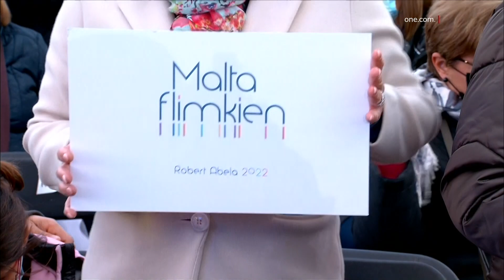MAGĦNA TAFU FEJN QEGĦDIN U NWETTQU DAK LI NWEGĦDU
ONE.COM.MT • U qabel il-Prim Ministru u Mexxej Laburista Robert Abela, tkellem id-Deputat Mexxej għall-Affarijiet tal-Partit, tal-Partit Laburista, Daniel Micallef.

Il-Perit Micallef irrimarka kif Robert Abela diġà wera kemm huwa kaptan b’saħħtu fil-maltemp waqt il-pandemija u jekk jingħata l-fiduċja, se jkun mexxej li jmexxi pajjiż magħqud għall-futur isbaħ.

KITBA  NEIL AZZOPARDI FERRIGGI
FILMAT  ONE / BJORN BONELLO / ARKIVJI

Mall-Partit Laburista kulħadd jaf fejn qiegħed! Meta l-Partit Laburista tkellem dwar tnaqqis fit-taxxi naqqas it-taxxi u hekk se jerġa’ jsir fil-leġislatura li jmiss jekk il-Partit Laburista jingħata l-fiduċja.

Sostna dan id-Deputat Mexxej għall-Affarijiet tal-Partit, tal-Partit Laburista, Daniel Micallef meta ndirizza r-Rally Team Malta qabel il-Prim Ministru u Mexxej Laburista Robert Abela fin-Naxxar.

Il-Perit Micallef qal li tant kemm il-Partit Laburista kien preparat li ftit wara li tħabbret l-elezzjoni, il-Partit mar quddiem il-poplu bl-ewwel prijoritajiet tiegħu iżda d-Deputat Mexxej qal li fil-ġranet li ġejjin hemm ħafna iżjed x’jitħabbar.

DANIEL MICALLEF
DEPUTAT MEXXEJ TAL-PL
“Magħna tafu fejn qegħdin, tafu li dak li nwegħdu, għax nafu li jista’ jsir. Li dak li nwegħdu, għax hemm ir-rieda li jsir. Li l-prijoritajiet il-ġodda tagħna huma l-prijoriatajiet tagħkom.”

Micallef wieġeb għad-dikjarazzjoni ta’ Bernard Grech li jwaqqa’ ċ-Ċentru Nazzjonali Laburista.

DANIEL MICALLEF
DEPUTAT MEXXEJ PL
“Nafu li tixtiequ li ahna ma neżistux kemm il-darba għidtuha.  Imma dan il-moviment li twaqqaf mitt sena ilu minn missirijietna, kellu kollox kontrih tul l-istorja tiegħu, u għadu hawn, għadu b’saħħtu u ser jibqa’ hawn għax dan il-moviment huwa n-nies u la Bernard Grech, la dawk kollha ta’ qablu u lanqas dawk kollha li ġejjin warajh mhu ser jirnexxilom iħottu dan il-Moviment.”

Id-Deputat Mexxej tal-Partit Laburista temm id-diskors tiegħu billi qal sas-26 ta’ Marzu l-Partit Laburista jrid iżomm saqajh mall-art u jkompli jaħdem sabiex jikkonvinċi aktar nies.

DANIEL MICALLEF
DEPUTAT MEXXEJ TAL-PL
“Qabel kollox għax f’Robert Abela għandna mexxej li wriena kemm hu kaptan b’saħħtu fil-maltemp, li żamm pajjiż u partit magħqud aħseb u ara x’kapaċi jagħmel fil-bnazzi! U t-tieni għax konna lkoll flimkien.  Kif qegħdin flimkien f’dan il-vjaġġ li ser iwassalna għas-26 ta’ Marzu. Mela ejja kollha kemm aħna nkomplu naħdmu f’dik id-direzzjoni.”